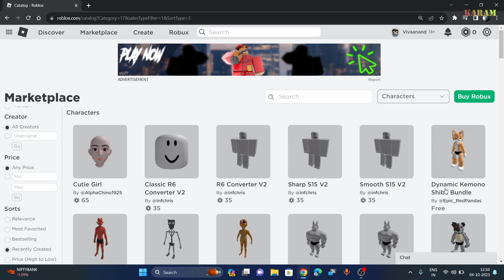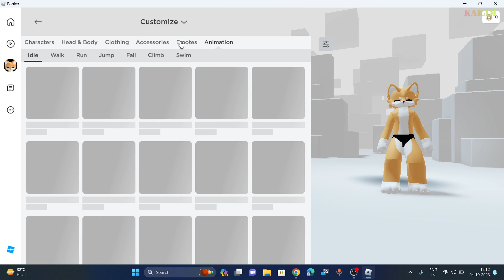How to get new kemono shiba avatar bundle free on roblox- Free items in roblox!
In this tutorial, we'll walk you through the process step by step to get  on roblox mobile!